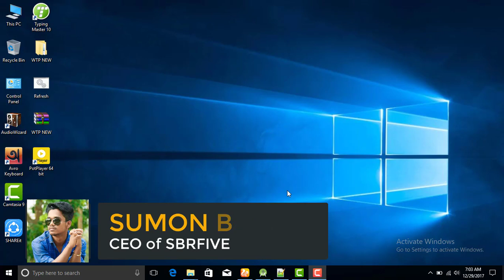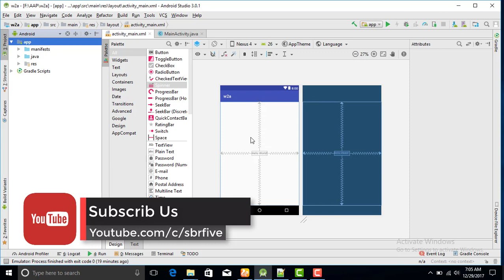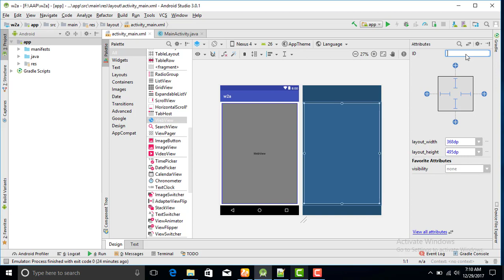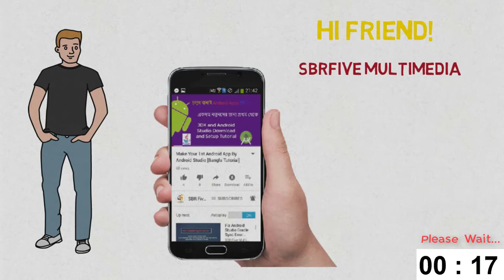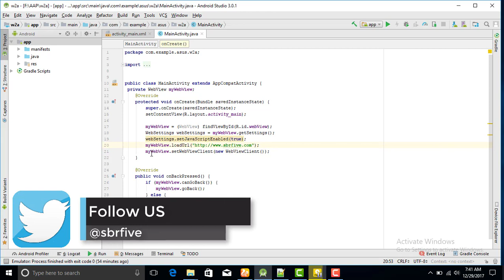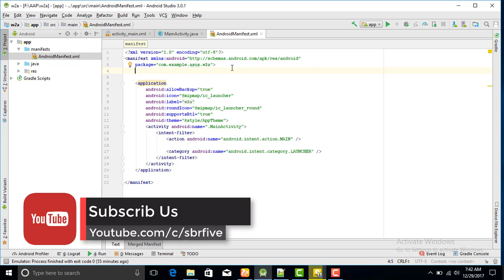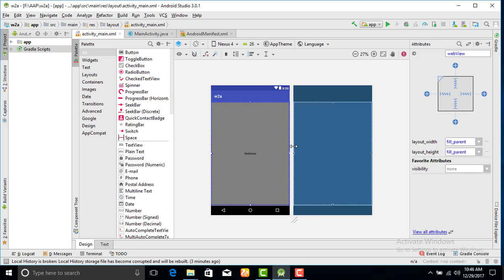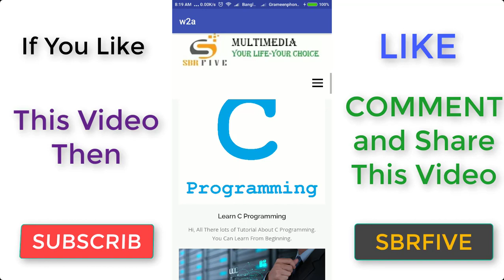Make website to Android Apps with Android Studio Bangla Tutorial [Full Tutorial]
This is my new Project  website to Android Apps with Android Studio Bangla Tutorial.
After Watch this video You can Make a android app from a website.

If you don't know how to set up 1st android project Then Watch my This Tutorial Full in bangla

If you have any question About this tutorial places comment .